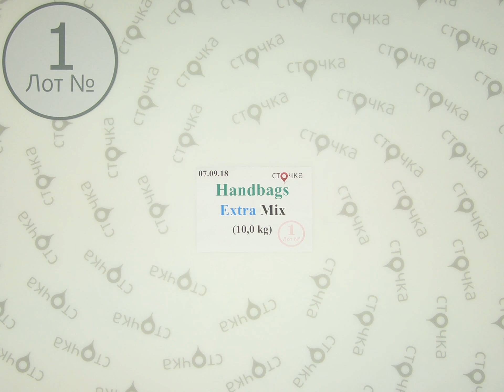Handbags Extra Mix**1,сток одежда оптом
Handbags Extra Mix (лот№1)
Микс женских сумок и кошельков (секонд хенд)
Страна: Англия
Демисезон
Цена за кг.: 11.07 евро
Цена за мешок: 110.7 евро